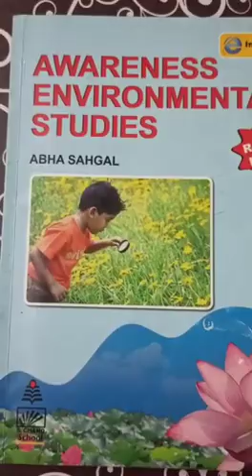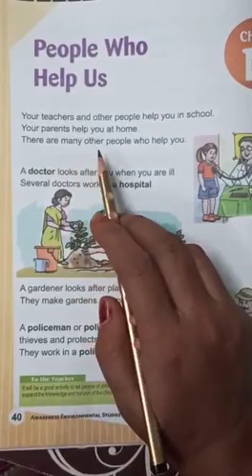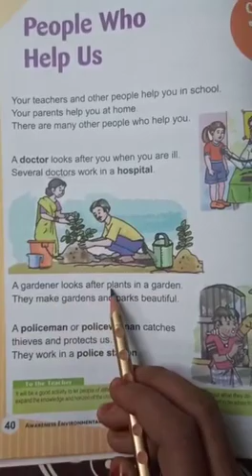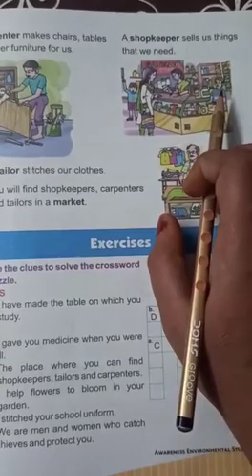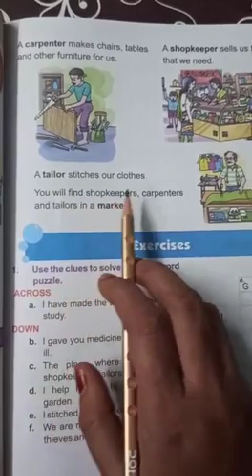EVS Class First Chapter 10 People whi help us.....